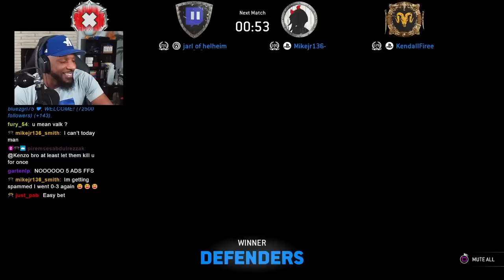Crushing Lobbies With Afeera... *this is cheating*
SOCIALS!